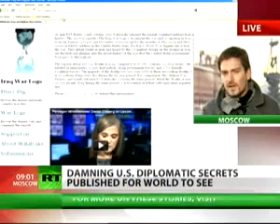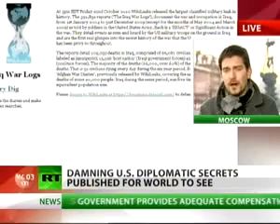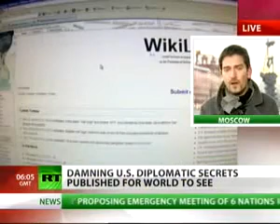WikiLeaks Damning US diplomatic secrets exposed for world to see - RT 101129.flv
This video clip is part of the first day of news coverage following the release of cablegate by Wikileaks, Der Spegigel, Guardian, New York Times and many other news organizations.